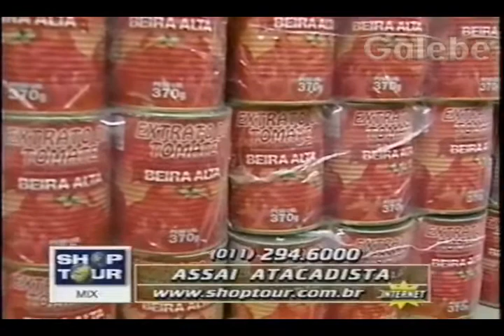ASSAÍ ATACADISTA YURI GALEBE 14 08 1998 1